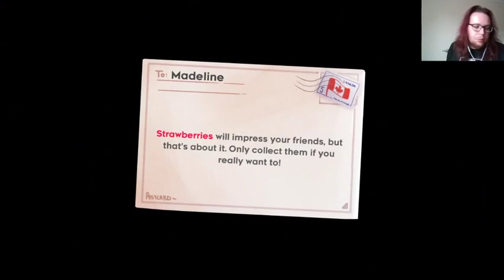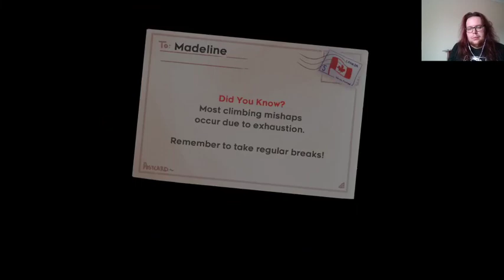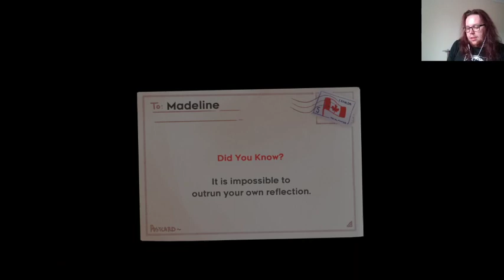Celeste any% speedrun in 39:08:584 (PB) (Old)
After a a couple of months of picking up the game and my first attempts at speedrunning I finally managed to achieve my personal goal of a sub 40 minute run of Celeste any%